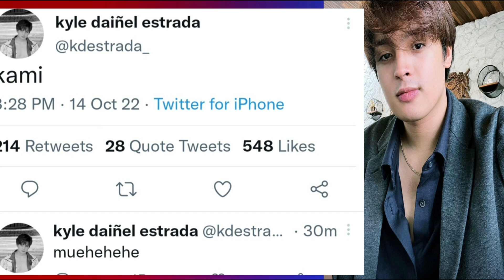ISA NABA ITO SA PAG-AMIN NGAYON NI KD ESTRADA TUNGKOL SA KANILA NI ALEXA ILACAD?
Kdlex update  kilig ang sinabi ni kd